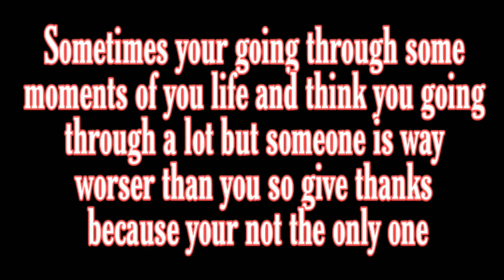Better Off - Main Official